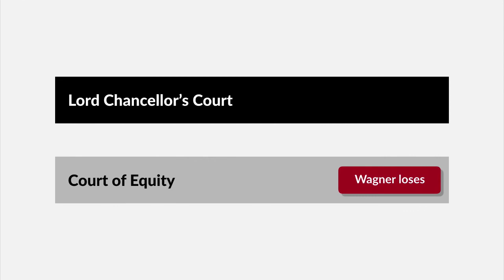Lumley v. Wagner Case Brief Summary | Law Case Explained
Lumley v. Wagner | 42 Eng. Rep. 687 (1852)

The place was London. The year was 1852, and dueling theatres sought the performance of a world-famous mezzo-soprano. The resulting contract case, Lumley versus Wagner, riveted the opera world.

Prussian opera singer Johanna Wagner, niece of composer Richard Wagner, was a European idol, famed for her interpretation of operatic heroines. Benjamin Lumley of Her Majesty’s Theatre offered her a contract to come to London to perform some of her greatest roles on his stage. She agreed to perform six parts over three months at Her Majesty’s Theatre, and not to perform at any other theatre during that time without Lumley’s permission. Before Wagner came to London, though, Frederick Gye of Covent Garden Theatre approached her and offered her a higher fee to perform at the Royal Italian Opera, Covent Garden, instead. Wagner agreed and abandoned her contract to perform at Her Majesty’s Theatre.

Lumley sued in a court of equity. He demanded that the court issue an injunction prohibiting Wagner from singing at Covent Garden or any other theatre without Lumley’s permission. Wagner countered that the court could not issue an injunction preventing her from performing because that was equivalent to issuing an injunction requiring specific performance, which was beyond the court’s power. The court of equity granted the injunction, and Wagner appealed.

Want more details on this case? Get the rule of law, issues, holding and reasonings, and more case facts

Have Questions about this Case? Submit your questions and get answers from a real attorney